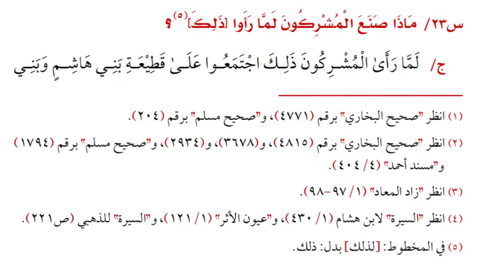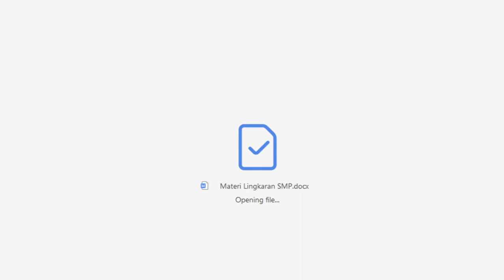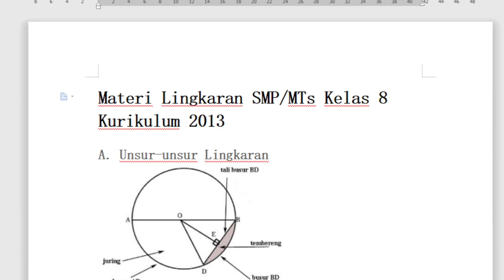9 A - B ( TARIKH ) - RABU 10 FEBRUARI 2021